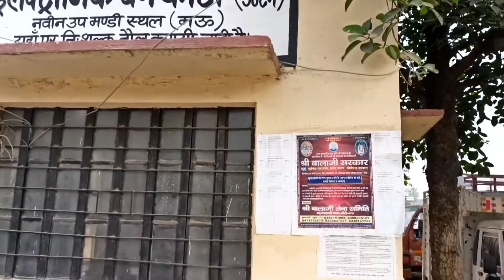रात में मऊ का सबसे बड़े मंडी का हाल ll WHOLE SALE MARKET (MAU) II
ThnQ 👉Love&Support ❤🙏